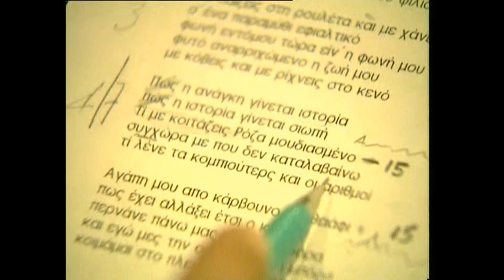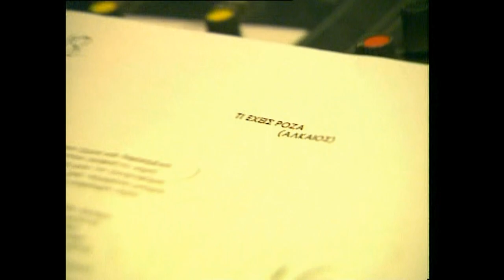Dimitris Mitropanos Roza Δημήτρης Μητροπάνος Ρόζα (Official Video) HD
ΑΘΑΝΑΤΗ ΦΩΝΑΡΑ!!!